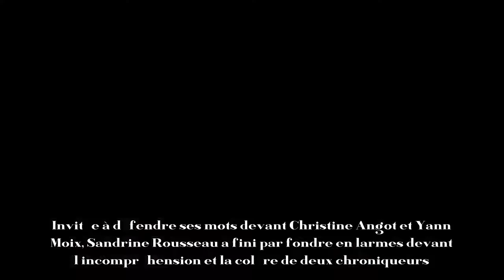Chris­tine Angot furieuse en plateau, une ex dépu­tée en larmes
Deux victimes, deux façons oppo­sées de vivre leur agres­sion. Si France 2 avait choisi de ne pas diffu­ser l'inté­gra­lité de la séquence, les médias avaient eu vent de la cinglante alter­ca­tion entre Sandrine Rous­seau et Chris­tine Angot dans On n'est pas couché. L’émis­­sion du samedi 30 septembre (enre­­gis­­trée jeudi 28 septembre) a vu l'ancienne élue EELV faire la promo­tion de son ouvrage inti­tulé Parler. Une prise de parole coura­geuse conspuée par la chro­niqueuse, elle aussi victime d'une agres­sion sexuelle par le passé.

En mai 2016, Sandrine Rous­seau révé­lait avoir été agres­sée par Denis Baupin, ancien membre d'Europe Ecolo­gie Les Verts et ex-vice-président de l'Assem­blée Natio­nale. Un an après, la femme poli­tique a décidé de « faire bouger le choses » sur ce sujet avec un livre vérité. Invi­tée à défendre ses mots devant Chris­tine Angot et Yann Moix, Sandrine Rous­seau a fini par fondre en larmes devant l’in­com­pré­hen­sion et la colère de deux chro­niqueurs.